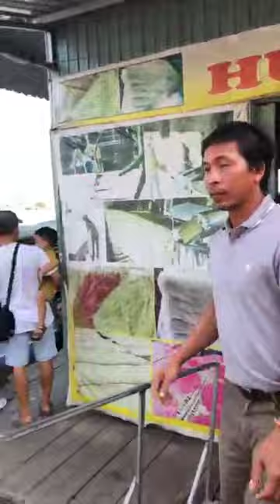Lò làm kẹo dừa hủ tiếu Chợ nổi Cái Răng